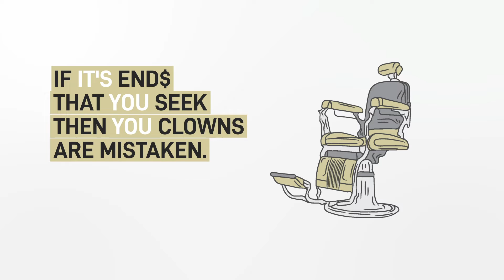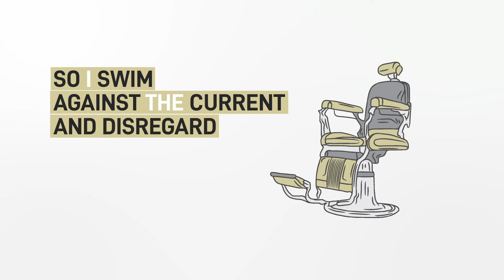Trevor Lee - "Barbershop Freestyle" (Official Lyrics Video) Prod. by Ron Petroff, JR pka Krush Audio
You comment, I respond! 😁 Here are the official lyrics to my barbershop freestyle. Comment your favorite line below. 👇

Produced by Trevor Lee & Ron Petroff, JR pka Krush Audio